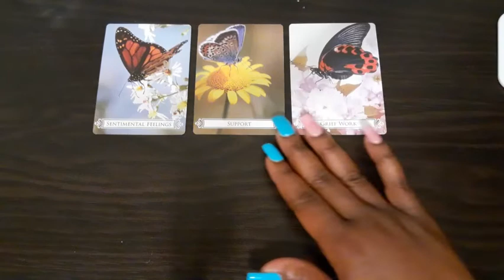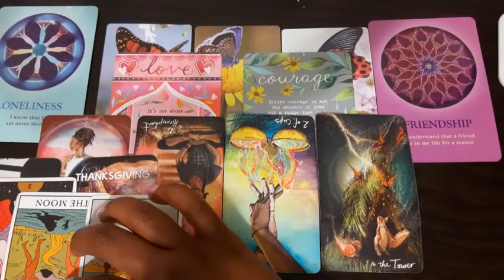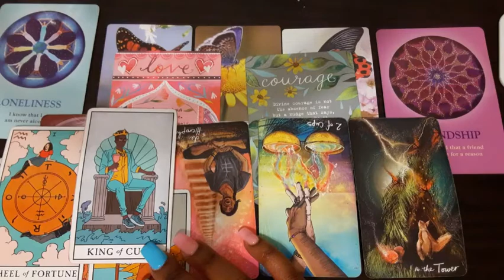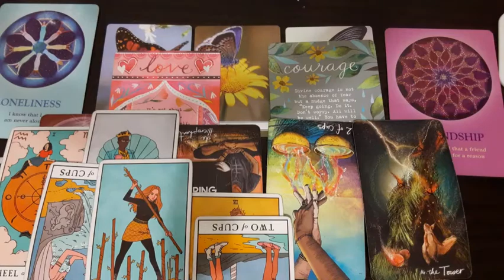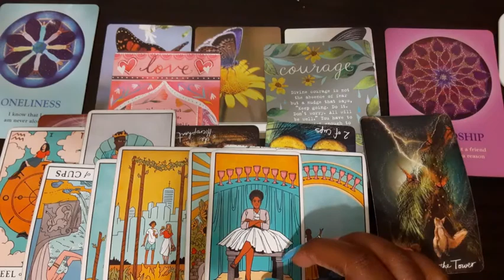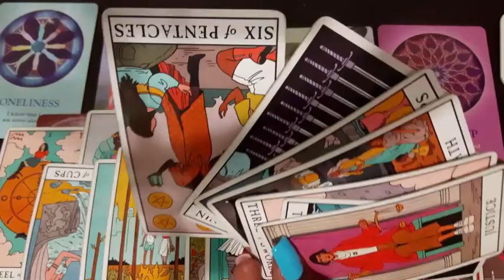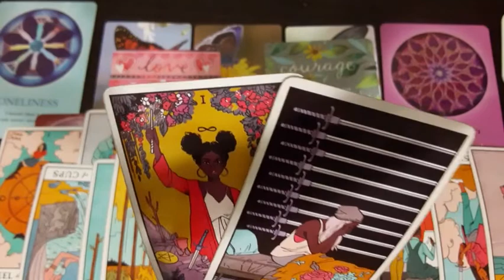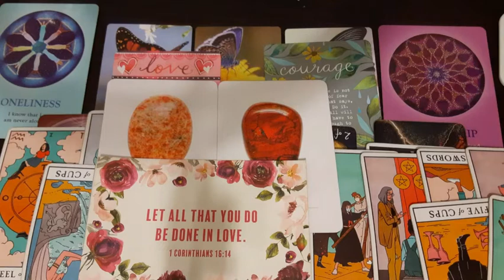Aquarius- Mr. Telephone Man...The lie got out of control🤯...Someone went through a rebirth🧘🏾‍♀️